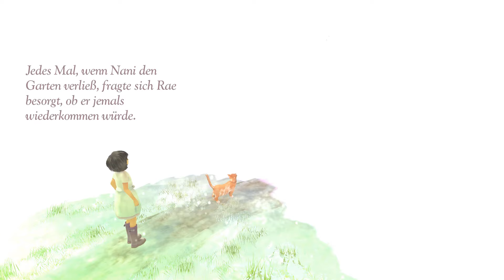EIN MÄDCHEN UND EIN KATER! 🐈 Beyond Eyes #1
Aufnehmer: Nolan

*Unbezahlte Werbung